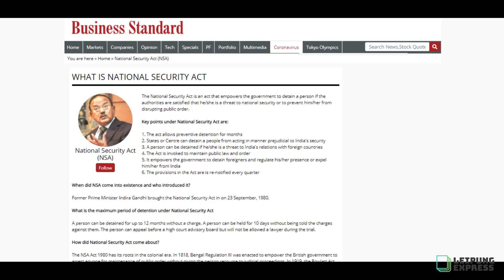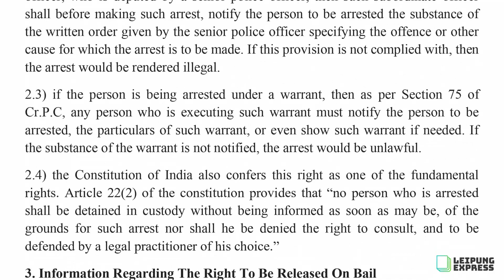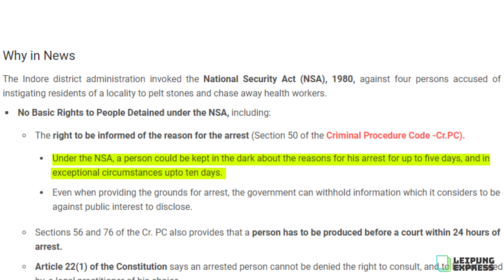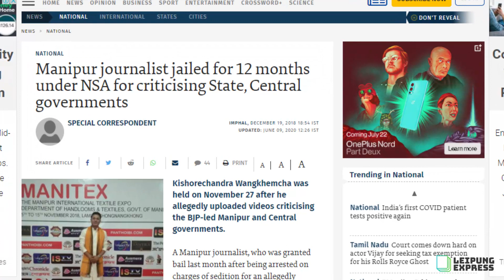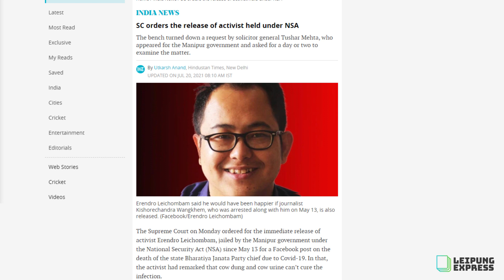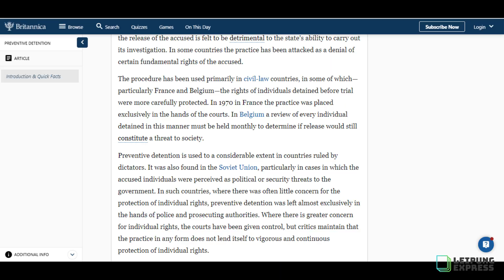Manipuri | Unravelling the Controversial NSA 1980 | English SUB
The National Security Act are extraordinary laws that is to be used only in unusual situations in order to prevent certain actions deemed to cause injury to the national integrity, or concerning the national security of the State (or Country).
The Law has always been very unpopular with journalists and activists including certain sections of public intelligentsia.